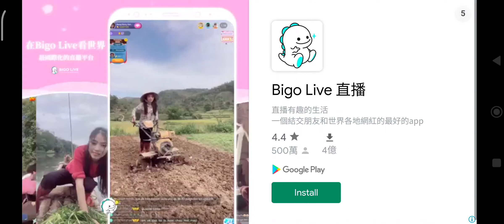電單車比賽（淘汰賽）